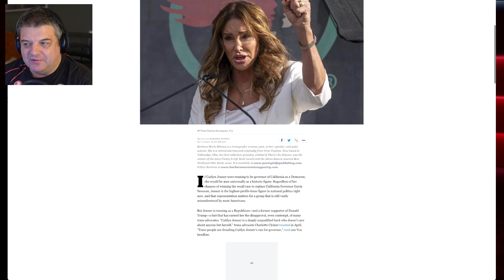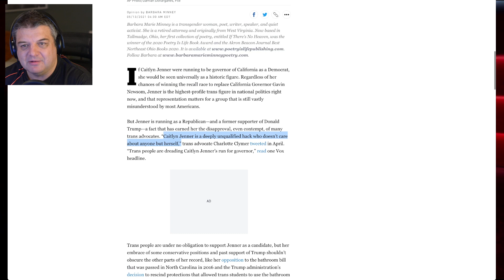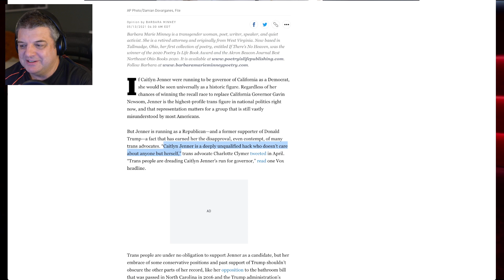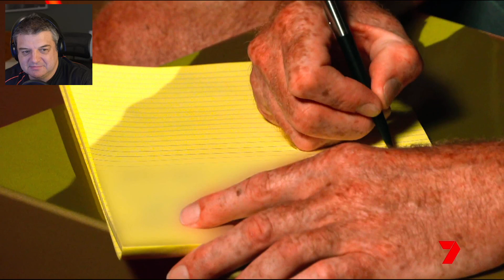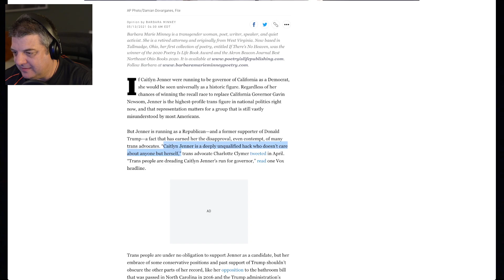EXCLUSIVE - Meghan Markle's Half Brother Thomas Markle Jr To Reveal All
Meghan Markle's Half Brother Thomas Markle Jr is set to reveal all on the upcoming TV drama Big Brother Australia VIP. It is due to air in November 2021 and looks like it will be very entertaining and I bet Meghan will not be a fan. Be sure to watch it on 7Plus if you re outside of Australia. A VPN may be needed if it is geo blocked.The show also features trans activist and Governor of California runner Caitlyn Jenner as well as The Apprentice winner when Donald Trump was host  Omarosa Manigault Newman. We also have some revelations about Australian test cricket spinner Shane Warne